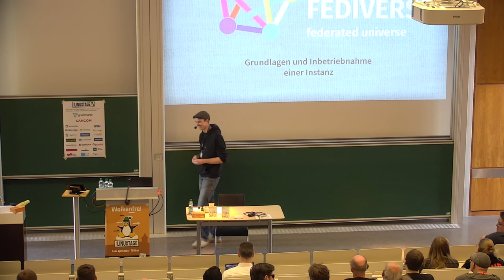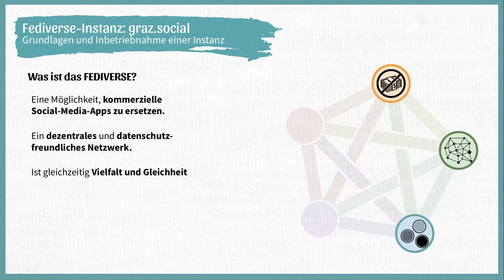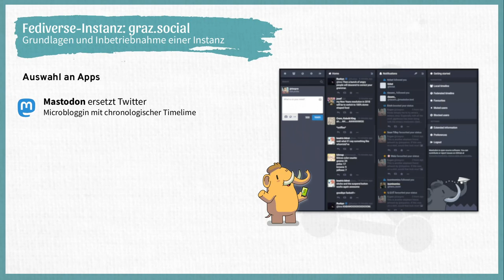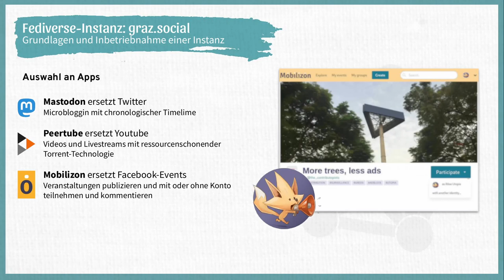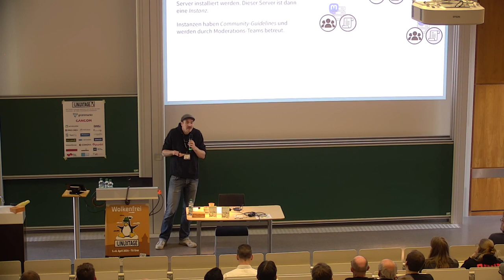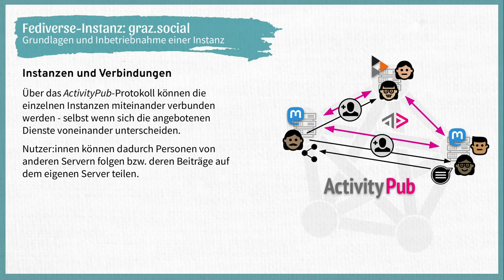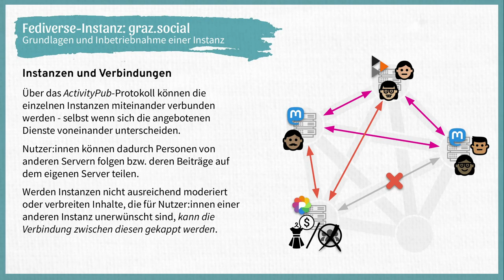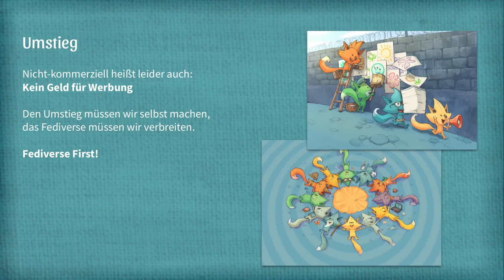Grazer Linuxtage 2024 - Das Fediverse: Grundlagen und Eigenbetrieb einer Instanz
Der Verein "graz.social – Verein zur Förderung ethischer Digitalkultur" präsentiert das Fediverse. Das Fediverse ist ein verteiltes soziales Netzwerk mit Apps wie Mastodon (Alternative zu Twitter), Peertube (Alternative zu youtube) und Pixelfed (Alternative zu Instagram). Es wird kurz und visuell auf die Besonderheiten dieses Netzwerks eingegangen und danach gezeigt, wie jede und jeder sich mit einem Server darin einbringen kann. In einer Fragerunde teilen Aktive von graz.social gerne ihre Erfahrung in der Moderation einer Instanz.

Marcus Meindel